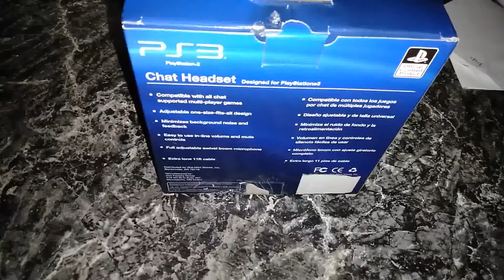Video Game Hunting #19: Clearance Item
Well, something cool came up and why not snag it. Would have footage but it was quite boring. And that's me saying that.